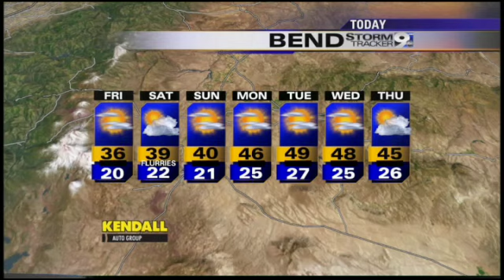Friday's Weather Forecast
Friday's weather forecast from Meteorologist Melissa Frey.